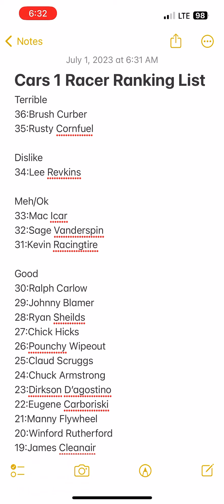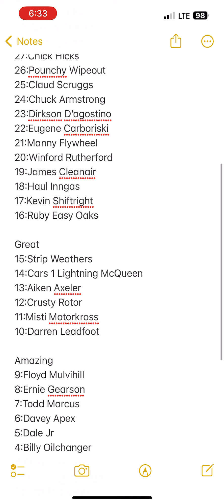Cars 1 Ranking List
Please handled my opinion on some of these racers if you like/dislike any. If you bash my opinion you will be blocked.